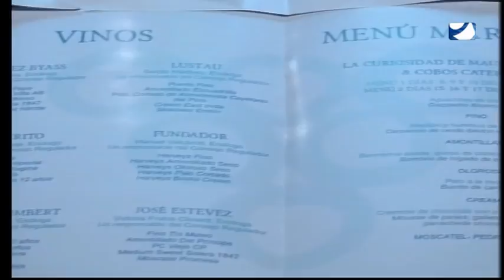FIESTA DE LA VENDIMIA MIERCOLES 07 09 2016 2ª PARTE